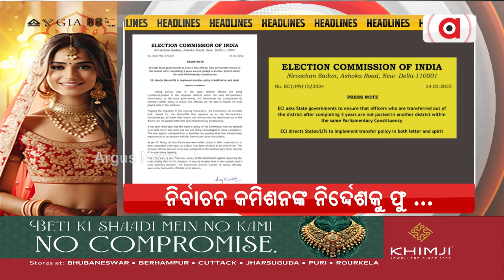Headlines 10 am | ରାଜ୍ୟ ସରକାରଙ୍କୁ ଧର୍ମେନ୍ଦ୍ରଙ୍କ ଟାର୍ଗେଟ୍ | 17 April 2024 | Argus News